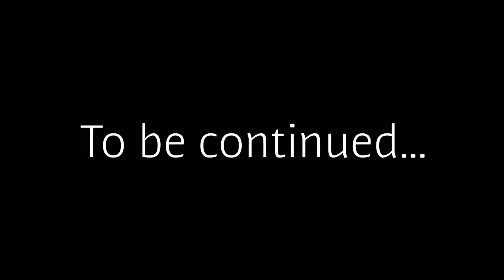Officer Tofer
A true story of an American Hero